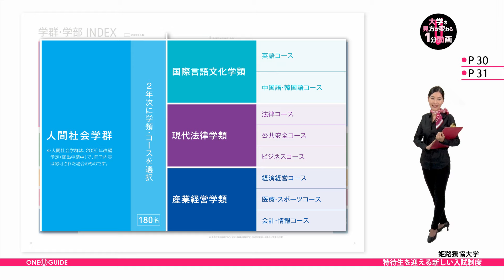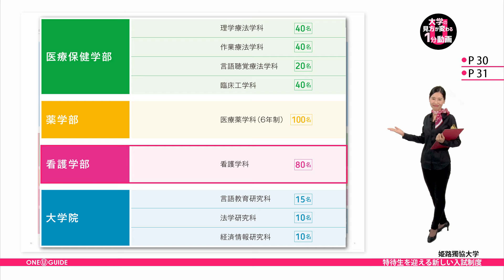「志望大学が見つかる1分動画」姫路獨協大学【特待生を迎える新しい入試制度】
姫路獨協大学の案内パンフレットを請求しよう

姫路獨協大学はこちらをご覧ください。

ここではHDUチャレンジ入試という、
新しい入試制度が紹介されています。

大学が定めている資格・検定などを、
出願時点までに取得した方を、
特待生として認定する入試制度になっています。

姫路獨協大学の学部はこちら。
世界の言語や文化、現代社会に対応した法律、
経済や経営など産業経営学を学ぶ、「人間社会学群」。
理学療法士・作業療法士・言語聴覚士・臨床工学技士など、
医療のスペシャリストを養成する「医療保健学部」。
高い専門性と技術を備えた薬剤師を目指せる「薬学部」。
地域医療の多様なニーズに的確に応える、
広い視野を持った看護者を育成する「看護学部」。

これらすべての学部で、HDUチャレンジ入試は実施されているんです。

２年次以降も、人間社会学群においては、
各年次で認定継続のための、資格や検定が規定されています。
規定の資格ならびに必要単位数を修得した場合、継続の認定を受けることが可能。
自分の努力次第で、特待生の認定が継続されるということですね。

医療保健学部・薬学部・看護学部においては、
合格時点で2年次までの特待生認定が確約されます。
学生にとって、良いモチベーションになりますね！